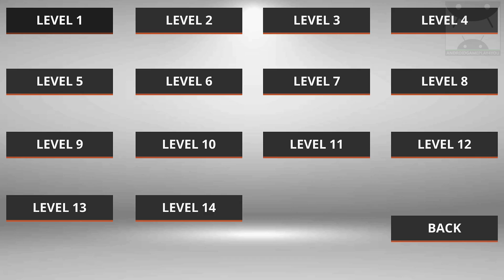Monster Hunting City Shooting Android GamePlay Trailer (By HGamesArt)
Monster hunting city shooting is new intense 3D first person action shooter game FPS where you shoot minions. Game contains dangerous singleplayer. You can pick from arsenal of weapons - army knife, chainsaw, RPG, sniper gun, m4 rifle, grenade, uzi. Blast your enemies with an MP5, AK47, Desert Eagle, FN SCAR, HK 416, grenades and many more shotguns and rifles Realistic outdoor hd graphics is compareable to visuals of AAA assault army games from high-end PC. You can configure graphics to fit your device, so you can play more smootly and your movement will be more fluent. This game was made on unity engine. Each class contains main weapon, but you can also buy / upgrade other weapons, ammo, armor and bullets to the primal gun. Singleplayer campaign mission consists of simple task, which is to eliminate all dinosaurs from city. After each finished gore game, you gain experience ( xp ) and bounty money.
Each match is not time limited. After you die, you will return to the war frontline battlefield, so you won't be pernamently dead. You can avenge yourself and gunshot surviving killer monster with critical damage. Every game you gain skills, that will help you to achieve desirable victory.
Become the best ruthless online hero assassin who will lead headshot leaderboards ranks in this memorable stellar game with unique feel. Dive in to the new gaming experience with hours of not ordinary gameplay. The monsters must be eliminated. Keep your finger on the trigger. Kill them before they kill you! Grab your shotgun in arsenal and shoot your way through this monster war of gory main levels to rescue the world from the monster apocalypse.

- Hours of fun gameplay with this great jurassic simulator
- 14 Monsters minoins to pick ( death skull, dragon, virus zombie, walking dead, undertaker warlord, kraken, hell rot, giant bat, gargoyle etc)
- 12 frontier apocalypse saga levels, more to come
- Weapon Upgrade System, Arsenal of Weapons like from terminator

DOWNLOAD